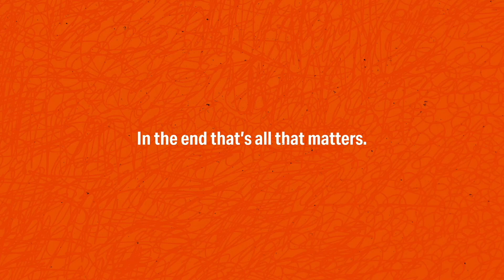#139 - Understanding the Bible Better (with Justin Martz)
Robert Watson

Dive deep into the art of biblical interpretation with our special guest, Justin Martz. Together, we explore:

• The pitfalls of misquoting the Bible.
• Seeing the Bible as one cohesive story pointing to Jesus.
• Practical tips for insightful Bible study considering cultural and historical nuances.
• The pivotal role of Jesus in connecting both Testaments.

Join us and grow in your faith as we navigate the depths of God's Word.

Chapters:
00:00:00 - Viewing the Bible with the Right Lenses
00:03:02 - The fulfillment of Old Testament prophecies
00:05:58 - Nobody is exempt from falling
00:09:01 - Understanding the Cultural Context of Scripture
00:11:53 - Different Literary Genres
00:15:02 - The Validity of Ancient Texts and its Connection to Salvation History
00:18:07 - The Divine Revelation of Jesus
00:21:02 - Understanding the Bigger Context of Scripture
00:23:53 - The Lifelong Transformation of Scripture